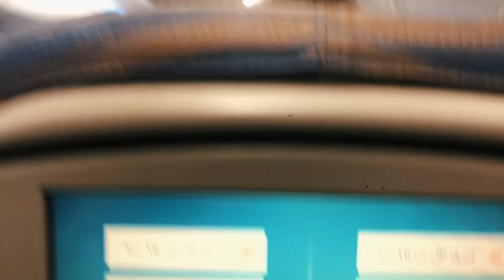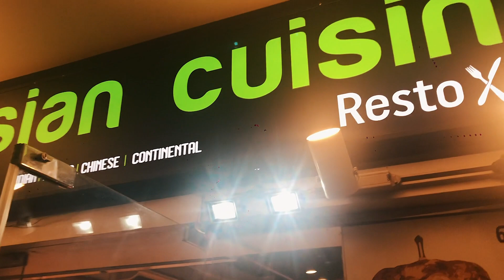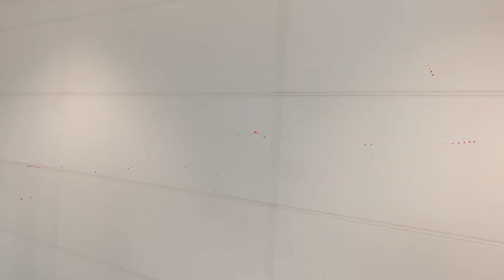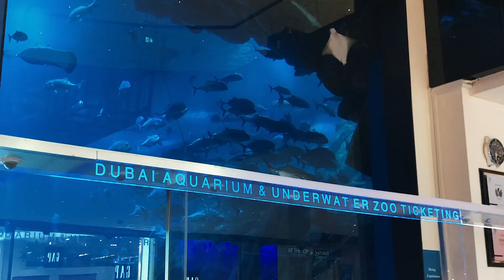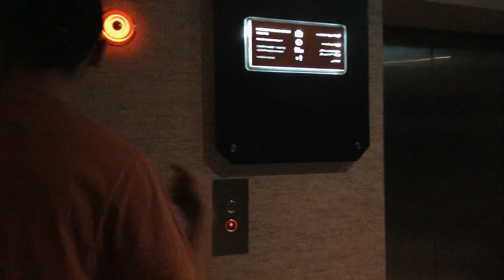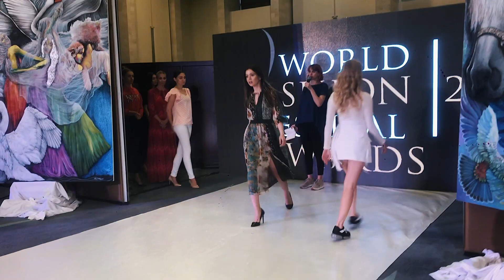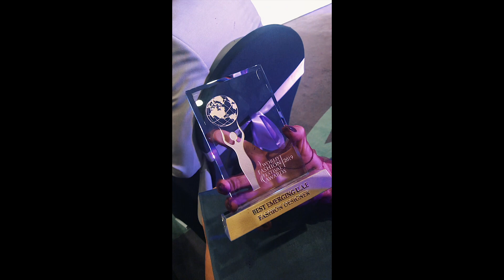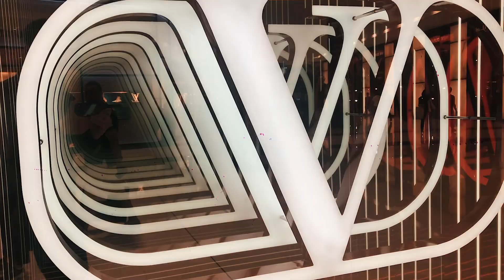VLOG Королёвские будни - Дубай и еще что то